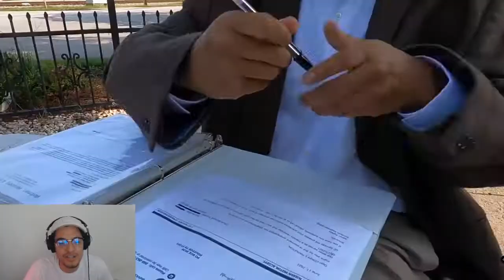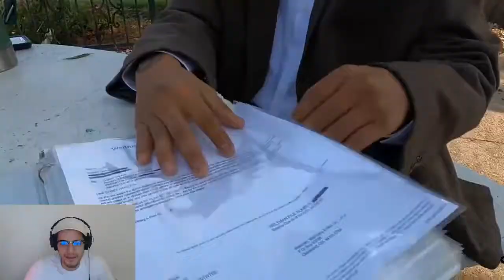When You Hire The Wrong Lawyer Lou Ratchett Reaction